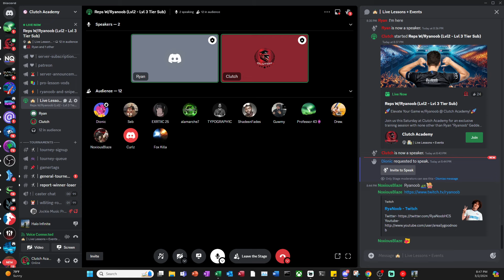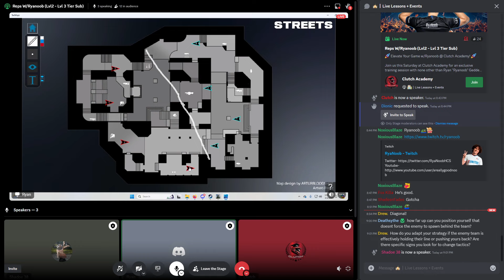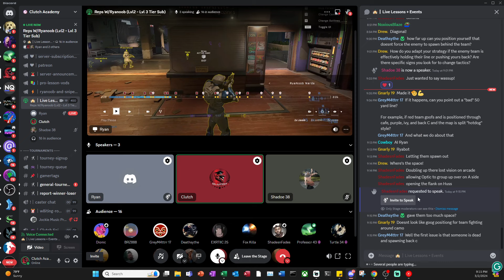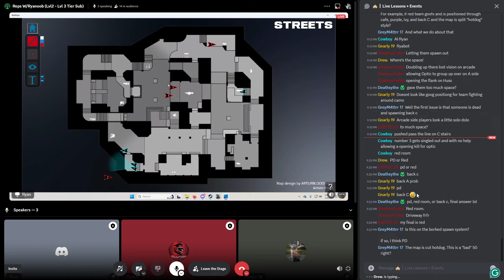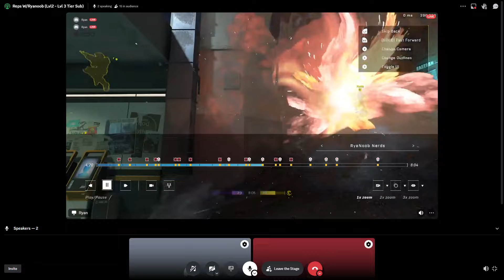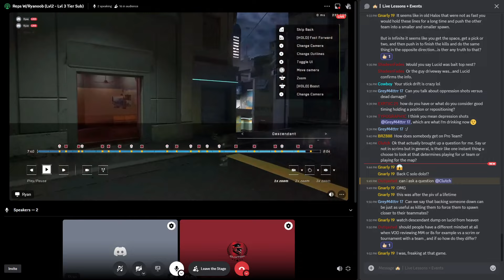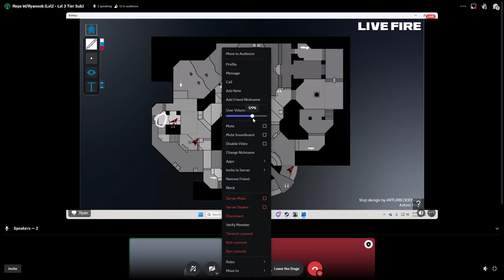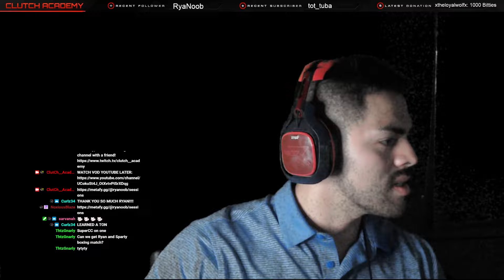🚀 LEARN FROM HALO HCS PRO RYANOOB! 🎮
🚀 An entire 1.5 Hours w/Complexity Ryanoob VOD review, and Map Meta Breakdown🎮

Full of strategy, knowledge, and more!

Streets map taught

DOZENS OF Strategies and Questions answered!